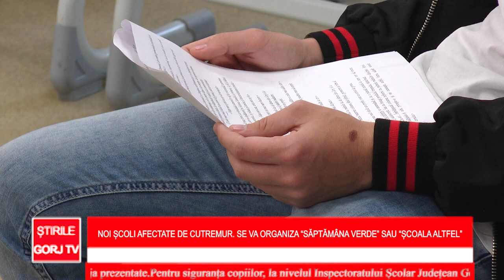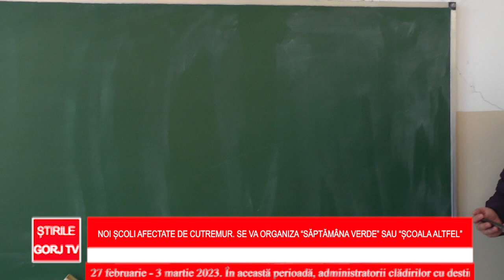Noi școli afectate de cutremur Se va organiza “Săptămâna Verde” sau “Școala Altfel”